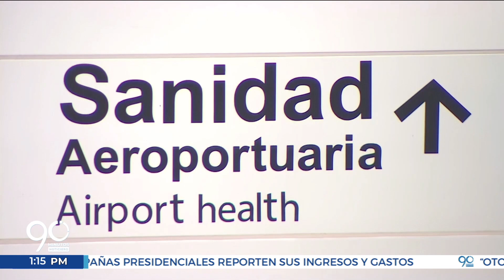Con aeropuerto de lujo se evidencia en Pasto su reactivación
Los mejores indicadores de movimiento hacia Pasto, lo entrega el aeropuerto Antonio Nariño, en el que han aumentado pasajeros y rutas aéreas que evidencian la reactivación de esta región.